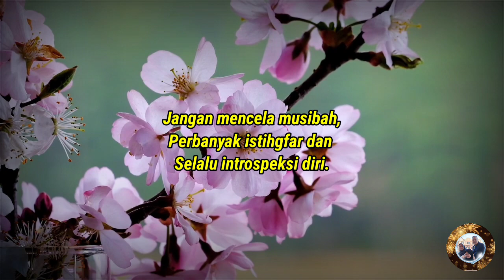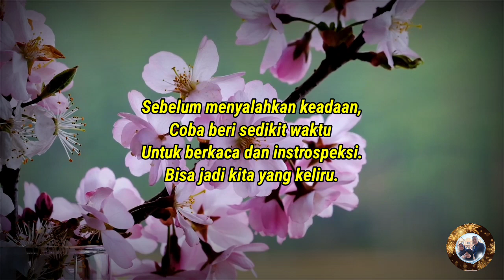KATA-KATA MOTIVASI PENYEMANGAT DIRI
Ketika masalah menghampiri, tak perlu ribut mencari siapa yang salah. tapi introspeksi, perbaiki agar tak terulang lagi.